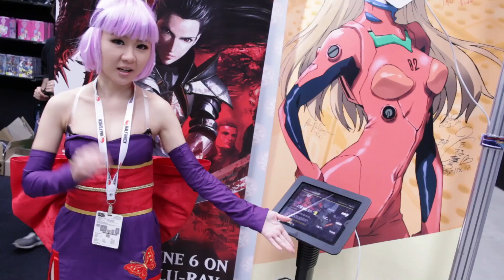Madman at PAX Australia Wrap Up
Madman had a great time at PAX Australia July 19-21, 2013.  Sharing the love of anime and gaming with fans and people from the world of gaming.

Special guests featured in the video:

Paul Houlihan
The Fourth Player Podcast

Daniel Chlebowczyk
Product Manager - Madman

Nathan Cocks
Journalist - PC Powerplay, Hyper, Fourth Player

Jason O'Callaghan
Presenter, New Game Plus TV